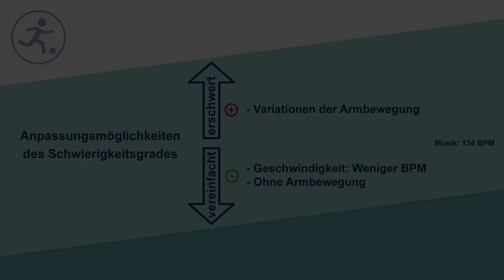Mambo Six Count Kombinationsmöglichkeit (Kat. III)